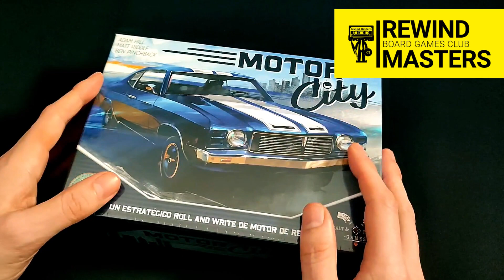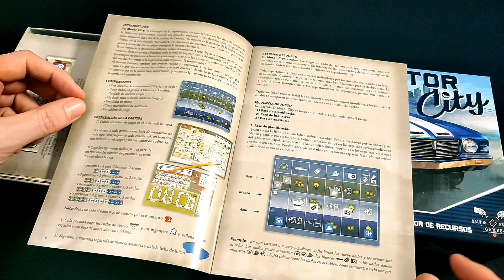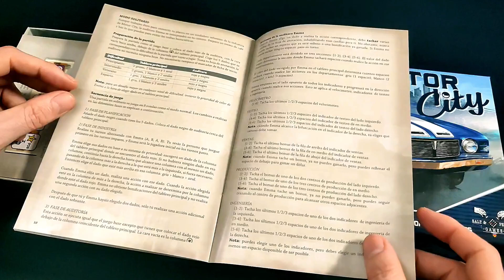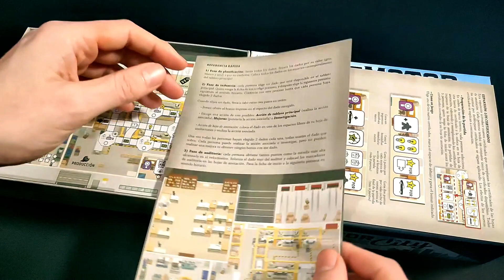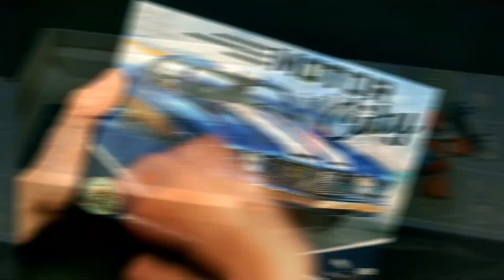Abrimos - MOTOR CITY (2023)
Abrimos el juego MOTOR CITY publicado por SALT & PEPPER GAMES. ***Os recordamos que ¿Jugamos Una? es nuestra tienda colaboradora.

1-5 Jugadores     45 Min     Edad 14+

Designer Adam Hill, Ben Pinchback, Matt Riddle
Artist Ilya Avakov, Marlies Barends
Publisher Salt & Pepper Games